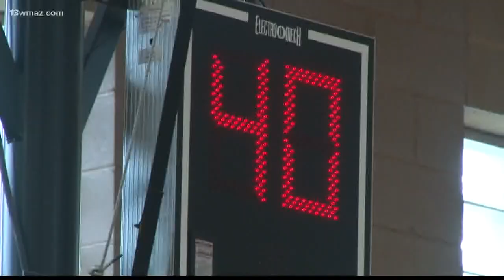New recreation center opens in south Bibb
13WMAZ News is the #1 station for news and weather in the Central Georgia area, serving people in Dublin, Macon, Milledgeville and Warner Robins.